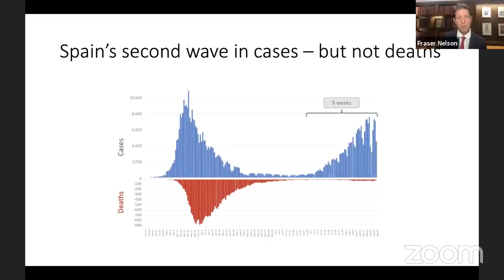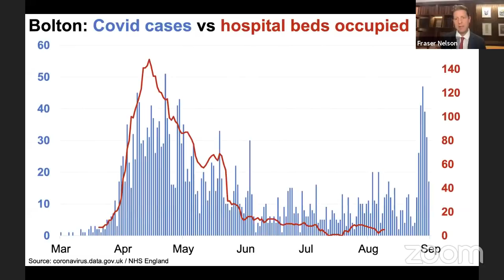The week in 60 minutes with Andrew Neil Sep 3rd 2020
3 September 2020, 6:00pm

Andrew Neil hosts a discussion about the week's events, with The Spectator's Fraser Nelson, James Forsyth and Katy Balls.

The event will be broadcast live and viewers will have the opportunity to put their questions to our speakers.

Next episode airs on 10 September 2020, 6:00pm

Note, this was produced over zoom and is lacking the bells and whistles we would normally expect.
I'm sure the sound and video will improve over time. The content is great albeit a little rough around the edges.